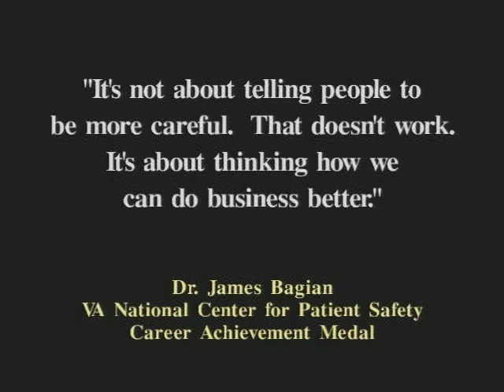2002 Career Achievement Dr James Bagian